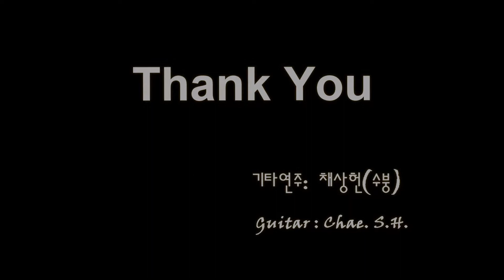[7080 아내의 신청곡] 실비 오는 소리에(이영화) 기타 연주 채상헌(수붕) Chae Sang Hun(SooBoong) 입니다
7080가요나 올드팝 신청곡도 받습니다